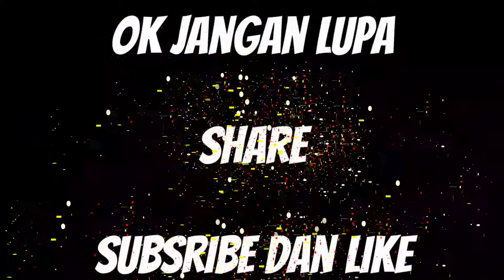Ibu Ini Tega Mau Membunuh Anaknya?! Pas Di tanya Polisi ! Jawab Dia Tidak Gila!!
Ibu Ini Tega Mencekik anaknya sendiri, Untung ada Masyarakat setempat datang langsung mengamankan ibu ini ,  Tak bberapa menit kemudian polisi datang, Tapi Pas di tanya Oleh Polisi Dia Tidak Gila Katanya.
  "Sungguh miris Kehidupan ini, Jika Mmang kau tak suka punya anak, kasi sama orang yg membutuhkan anak, itu anak rezeki, pandang orang yang susah dapat anak, pikir dong, kalau bertindak"

ini kejadia di Sumatera utara, Sibolga, Simare-mare

Oke salam berita pagi
Terimakasih salkomsel